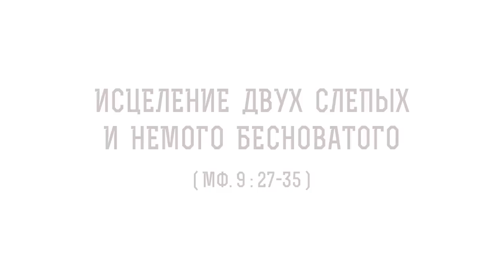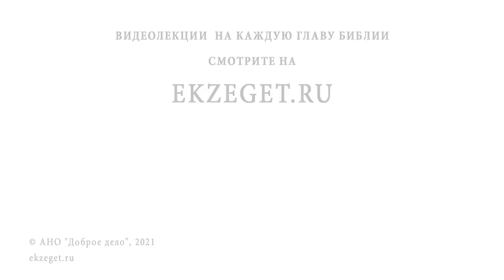ИСЦЕЛЕНИЕ ДВУХ СЛЕПЫХ И НЕМОГО БЕСНОВАТОГО (Мф. 9:27-35) Священник Валерий Духанин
Команда Экзегет.

В сегодняшнем видео на библейском портале Экзегет вместе со священником Валерием Духаниным говорим на тему воскресного Евангелия: "Исцеление двух слепых и немого бесноватого ".

🔸 Чудеса по молитвам святых
🔸 Круг общение слепых.
🔸 Обращение к Спасителю.
🔸 Вера слепых.
🔸 Истории из жизни священника.
🔸 Жизнь с Богом.
🔸 Исцеление Христом.
🔸 Открытие врат Царства Божьего.
🔸 Духовные очи слепых.
🔸 Пример молитвы незрячих.
🔸 Стяжание Святого Духа.
🔸 Демонические искушения.
🔸 Геенна огненная в гневливой голове.
🔸 Проповедь Евангелия.
🔸 Приобщение к Царству Христову.
🔸 Приобретение христианского смирения.
🔸 Свобода от греха.

📜 Читать Евангелие от Матфея главу 9, стихи 27-35 (с толкованиями)